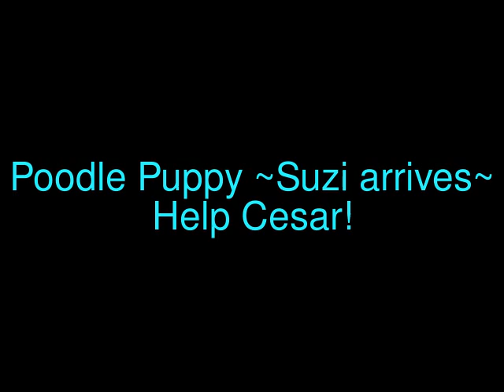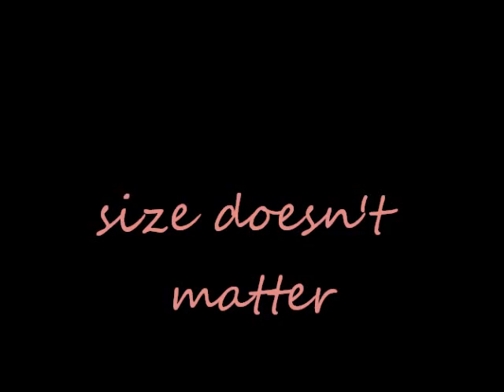Poodle Puppy Suzi arrives ~ Help Cesar!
What can happen when a new puppy arrives. Muffin and Suzi at play ~~ well Suzi thinks so